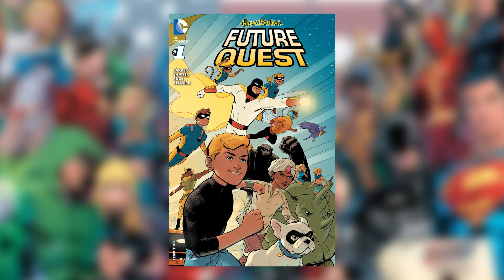Future Quest #1 REVIEW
The Hanna Barbera Universe is in peril